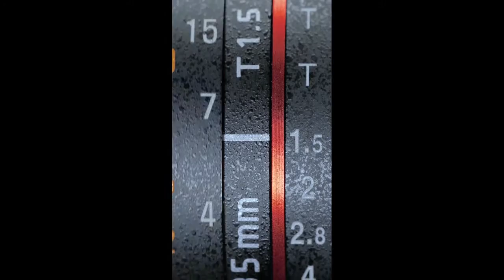Live Your Dreams (SEEK THE NATURE )That are my Dream.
like videos and share video you can do.

short videos used in my videos all of free :

Used TWO BACKGROUND MUSIC.